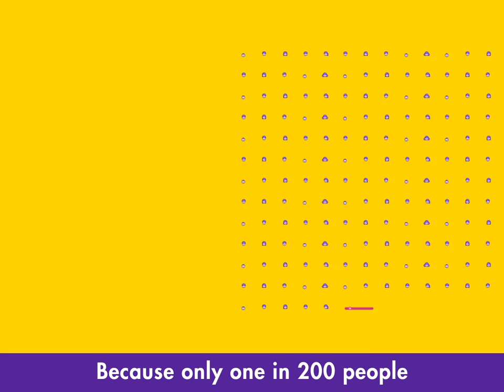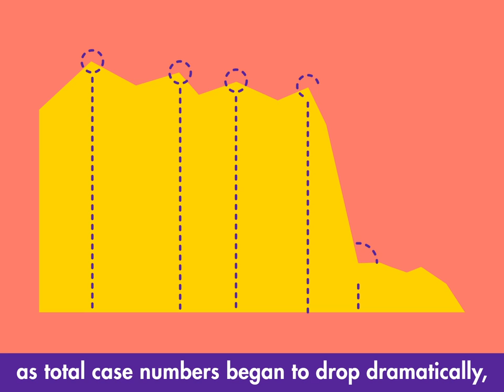How can data help fight disease?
Data can play an important role in fighting disease. See how data is being used to help end polio for good.